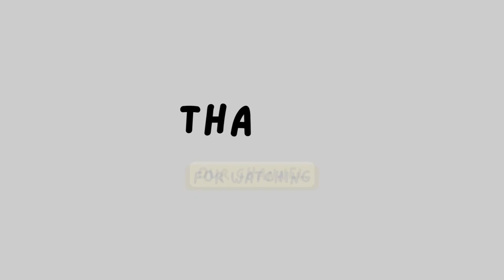Group Tabatha without any Equipment.